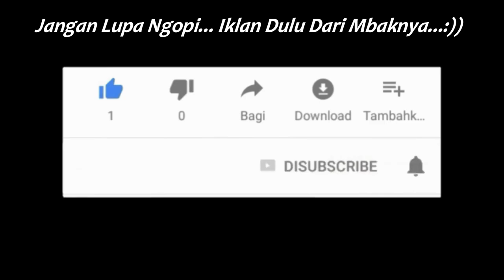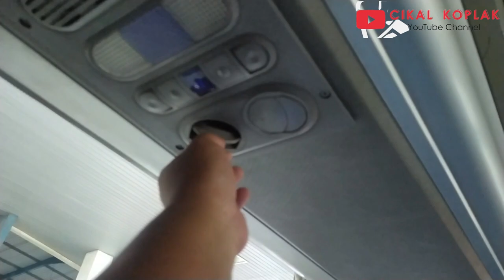AKHIRNYA‼️ UNIT VIRAL PALING DITUNGGU || TRIP PERDANA SUMBER ALAM 77OC DOLALAK EX PEMANAH RAMAYANA‼️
Enjoooy Yaaaaah... :)

**Video Equipment**